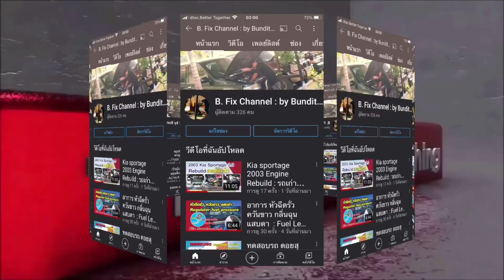ติดตั้งประกับเพลาลูกเบี้ยว ฝาสูบรถยนต์ Camshaft Caps Replacement Kia Sportage 1st gen.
ไฮโดรลิควาล์ว , แคมชาร์ป, ขันปอนด์ประกับเพลาลูกเบี้ยว